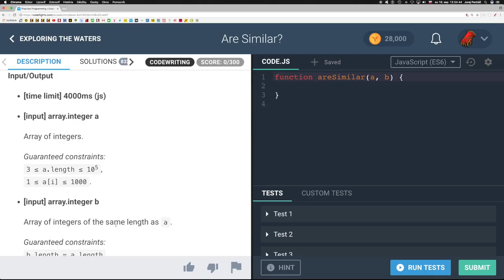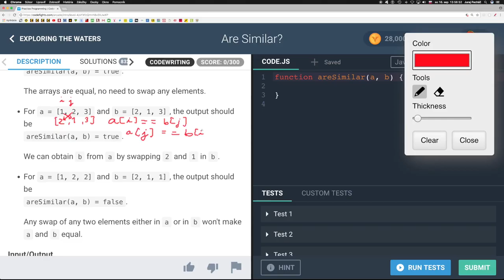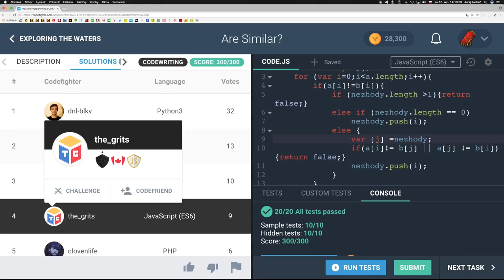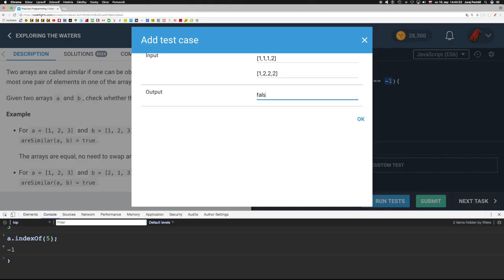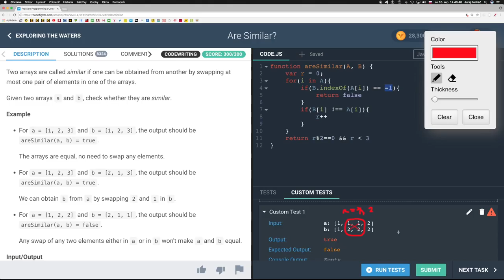717 🐟 Skúmanie vodstva - Sú podobné?║CodeFights slovensky║ Programovanie s Yetim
Two arrays are called similar if one can be obtained from another by swapping at most one pair of elements in one of the arrays.

Given two arrays a and b, check whether they are similar.